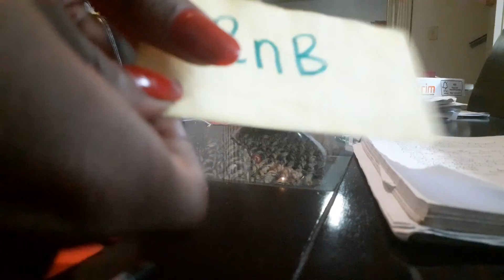Taurus April 2022 ♉ WOW!!!! PRICELESS READING TAURUS. PAY ATTENTION 🛰🕸🕷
PERSONAL READINGS:

▪︎15 MIN READING (TOPIC OF YOUR CHOICE) - $200.00
▪︎10 MIN READING (TOPIC OF YOUR CHOICE) - $150.00
▪︎6 MIN READING (TOPIC OF YOUR CHOICE) - $100.00
▪︎YES/NO READING (1 QUESTION) - $11.11
▪︎WEEKLY READING (7 DAYS) - $250.00

PLEASE ALLOW 3-5 DAYS FOR READING TURN AROUND. AS I HAVE TO SCHEDULE AND MEDITATE ON YOUR ENERGIES.

INSTRUCTIONS:

▪︎SCREENSHOT FOR PROOF
A BRIEF ABOUT THE TOPIC OF YOUR INQUIRY. NO NEED FOR HOME ADDRESS,  YOU CAN MENTION YOUR COUNTRY THOUGH IF YOU WISH.
▪︎I WILL NEVER DISCLOSE YOUR INFORMATION OR DISCUSS WITH ANYONE. IT STAYS BETWEEN ME AND YOU AND BELOVED.

BEWARE ⚠️ :

▪︎I DON'T HAVE A INSTAGRAM ACCOUNT
▪︎I DON'T HAVE A TWITTER ACCOUNT
▪︎I DON'T HAVE A WHATSAPP
▪︎THIS IS THE ONLY PLATFORM WHERE YOU WILL GET ME.
▪︎I WILL NEVER APPROACH YOU TO GET A READING FROM ME WITH STRANGE NUMBERS AND GRAMMAR.